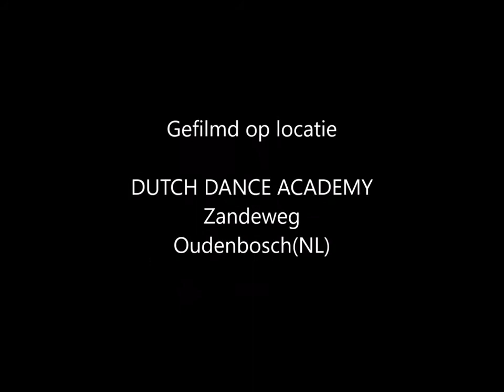Sun Will Rise - TUTORIAL - Line dance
Choreographer(s): Roy Verdonk (NL), Jef Camps (BE)
Level: Advanced
48 counts, 2 wall line dance
Intro: Start on vocals

"A day without dancing, is a day without living"

Roy Verdonk